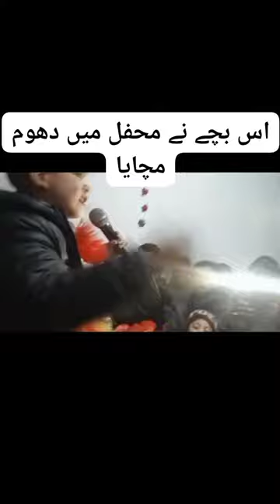Bachay na dhoom machaya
Is bachay na dhoom bachay Sunay.